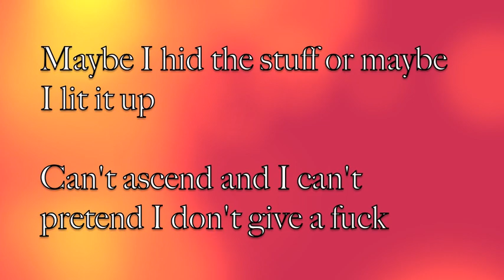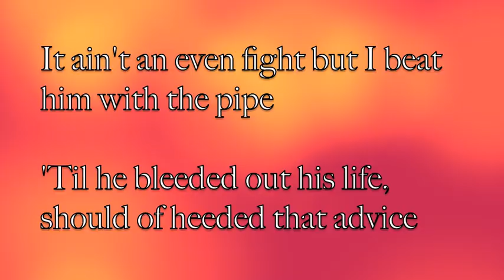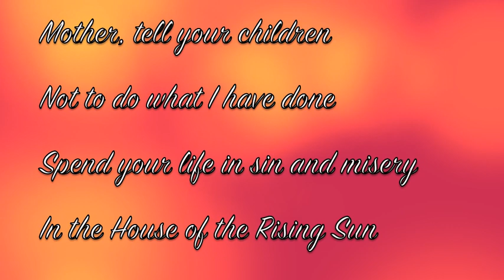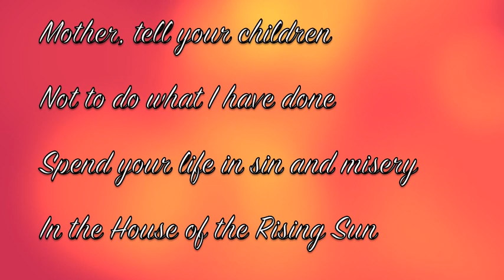Angry Mic - The House of the Rising Sun [Lyrics]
Download link to his three mix tapes (Unintended Consequences [Pre-Angry Mic], Intervention, and Identity Diffusion). A total of 64 songs.

INSTRUCTIONS:
Let the time count down and click "Download file now" to download it as a .ZIP FILE, or you can click "download .torrent file" to download as a TORRENT.